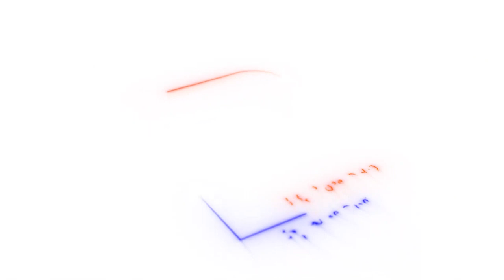Vijay Raghavendra | ಕೊಪ್ಪ ಭಾಗದಲ್ಲಿ ವಿಜಯ್ ರಾಘವೇಂದ್ರ ಚಿತ್ರ ಶೂಟಿಂಗ್ | New Movie | News Malnad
File Name: Rippon Swamy Vijay Raghavendra

ಸ್ಯಾಂಡಲ್‌ವುಡ್‌ ನಟ ವಿಜಯ್‌ ರಾಘವೇಂದ್ರ ಇತ್ತೀಚೆಗಷ್ಟೇ ಪ್ರೀತಿಯ ಪತ್ನಿ ಸ್ಪಂದನಾ ಅವರನ್ನು ಕಳೆದುಕೊಂಡಿದ್ದಾರೆ. ಆ ನೋವಿನ ನಡುವೆಯೇ ಸಿನಿಮಾ ಕೆಲಸಗಳಲ್ಲಿ ವಿಜಯ್ ಭಾಗವಹಿಸಿದ್ದಾರೆ. ಕೆಲ ದಿನಗಳ ಹಿಂದಷ್ಟೇ ಕದ್ದ ಚಿತ್ರ ತೆರೆಕಂಡಿತ್ತು, ವಿಜಯ್‌ ಪಾತ್ರಕ್ಕೂ ಮೆಚ್ಚುಗೆ ವ್ಯಕ್ತವಾಗಿತ್ತು. ಇದೀಗ ಇನ್ನೊಂದು ಸಿನಿಮಾದ ಶೂಟಿಂಗ್ ನಲ್ಲಿ ಚಿನ್ನಾರಿ ಮುತ್ತ ಬಿಝಿಯಾಗಿದ್ದಾರೆ.

ತುಳು ಭಾಷೆಯಲ್ಲಿ ಸಖತ್ ಸದ್ದು ಮಾಡಿದ್ದ ಅಪ್ಪೆ ಟೀಚರ್, ಮಾಲ್ಗುಡಿ ಡೇಸ್ ನಂತ ಸೂಪರ್ ಹಿಟ್ ಚಿತ್ರಗಳ ನಿರ್ದೇಶನ ಮಾಡಿದ ಕಿಶೋರ್ ಈ ಚಿತ್ರದ ನಿರ್ದೇಶಕರಾಗಿದ್ದಾರೆ. ಕಿಚ್ಚ ಸುದೀಪ್ ಅಭಿನಯಿಸಿರುವ, ರಾಜೀವ್ ನಾಯಕರಾಗಿ ನಟಿಸಿರುವ ಉಸಿರೆ ಉಸಿರೆ ಚಿತ್ರಕ್ಕೆ ನಿರ್ಮಾಪಕರಾಗಿ ಕೆಲಸ ಮಾಡಿದ ಬಾಳೆಹೊನ್ನೂರು ಮೂಲದ ಮಂಜುನಾಥ್ ತುಪ್ಪುರ್ ಈ ಸಿನಿಮಾಗೂ ನಿರ್ಮಾಪಕರಾಗಿದ್ದಾರೆ.

ಕಿಚ್ಚ ಸುದೀಪ್ ಅಭಿನಯದ ಪ್ಯಾನ್ ಇಂಡಿಯಾ ಸಿನಿಮಾ ‘ವಿಕ್ರಾಂತ್ ರೋಣ’ ಚಿತ್ರದಲ್ಲಿ ಪಿಟಿ ಮೇಷ್ಟ್ರು ಪಾತ್ರದ ಮೂಲಕ ಸೆಳೆದ ಕಲಾವಿದ ವಜ್ರಧೀರ್ ಜೈನ್, ಈ ಸಿನಿಮಾದಲ್ಲಿ ವಿಜಯ್ ರಾಘವೇಂದ್ರ ಅವರ ಫ್ರೆಂಡ್ ಪಾತ್ರದಲ್ಲಿ ಕಾಣಿಸಿಕೊಳ್ಳಲಿದ್ದಾರೆ. ಅಚ್ಚುಕಟ್ಟಾದ ನಟನೆ ಮೂಲಕ ಗಮನ ಸೆಳೆದು ಪ್ರೇಕ್ಷಕರ ಮನಗೆದ್ದಿರುವ ಇವರು ಮೂಲತಃ ಕೊಪ್ಪ ತಾಲ್ಲೂಕಿನ ಜಯಪುರದವರು.

ಕೊಪ್ಪ, ಜಯಪುರ, ಬಸರೀಕಟ್ಟೆ ಸೇರಿದಂತೆ ಬಹುತೇಕ‌ ಮಲೆನಾಡು ಭಾಗದಲ್ಲಿ ಶೂಟಿಂಗ್ ನಡೀತಿರೋ ಈ ಚಿತ್ರಕ್ಕೆ ರಿಪ್ಪನ್ ಸ್ವಾಮಿ ಎಂದು ಹೆಸರಿಡಲಾಗಿದೆಯಂತೆ. ಎಲ್ಲಾ ಚಿತ್ರಗಳಲ್ಲಿಯೂ ಸೌಮ್ಯ ಸ್ವಭಾವದ ಪಾತ್ರಗಳಲ್ಲಿ ಕಾಣಿಸಿಕೊಳ್ಳುತ್ತಿದ್ದ ವಿಜಯ್ ರಾಘವೇಂದ್ರ ಈ ಬಾರಿ ವಿಭಿನ್ನವಾಗಿ ವರಟು ವ್ಯಕ್ತಿತ್ವ ಹೊಂದಿರುವ ಪಾತ್ರದಲ್ಲಿ ಕಾಣಿಸಿಕೊಳ್ಳಲಿದ್ದಾರಂತೆ. ಇನ್ನು ಈ ಕುರಿತು ನ್ಯೂಸ್ ಮಲ್ನಾಡ್ ನೊಂದಿಗೆ ಮಾತನಾಡಿರುವ ನಟ ವಿಜಯ್ ರಾಘವೇಂದ್ರ ಏನ್ ಹೇಳಿದ್ದಾರೆ.. ನೋಡೋಣ ಬನ್ನಿ.

ಕಳೆದ 3 ವಾರಗಳಿಂದ ಕೊಪ್ಪ ಭಾಗದಲ್ಲಿ ರಿಪ್ಪನ್ ಸ್ವಾಮಿ ಚಿತ್ರತಂಡ ಚಿತ್ರೀಕರಣದಲ್ಲಿ ತೊಡಗಿದ್ದು, ಸುಮಾರು 1 ತಿಂಗಳು ಮಲೆನಾಡು ಭಾಗದಲ್ಲೇ ಶೂಟಿಂಗ್ ನಡೆಯಲಿವೆ ಎಂದು ಚಿತ್ರದ ನಿರ್ದೇಶಕ ಕಿಶೋರ್ ತಿಳಿಸಿದ್ದಾರೆ.